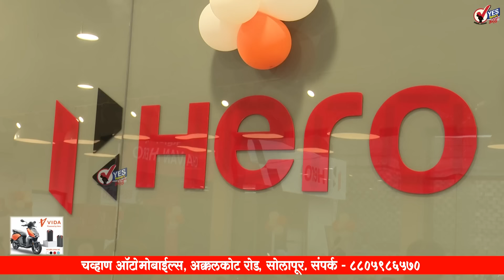Sakshana Salgar Speech In Barshi । सक्षणा सलगर यांचे बार्शीतील जोरदार भाषण